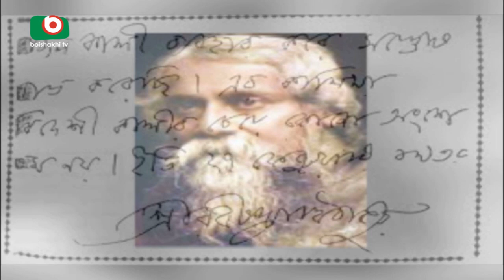আজ ২৫শে বৈশাখ, কবিগুরু রবীন্দ্রনাথ ঠাকুরের ১৫৭তম জন্মজয়ন্তী | Birth Anniversary | Juthi | 08May18